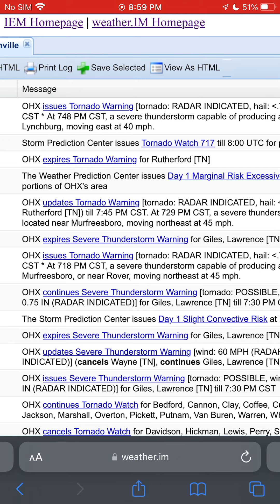Last Tornado Warning from Nashville TN